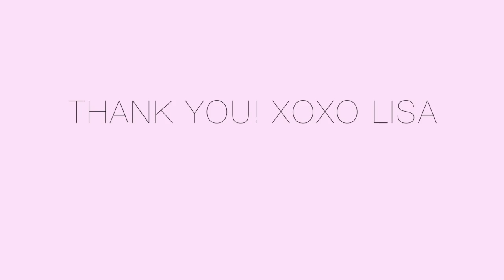TOP 10 PR PRODUCTS I LOVE AND WILL REBUY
Hi Friends! I hope you enjoy this video. I truly love these products and am so thankful to the companies that sent them to me to try.

===MAILING ADDRESS===
Lisa J
12400 W Hwy. 71

===MY BEAUTY GO TOS (AUSTIN, TX)=== Tell them I sent you
HAIR- GRACIE SILVAS at Ritual Salon- Burnet Road Austin, TX or INSTAGRAM @BeautyLoveGrace
NAILS- Andy at Luxury Nails in Hill Country Galleria, Bee Cave Texas

This does not effect the price for the consumer at all. Its simply a small referral fee I am paid by the retailer for referring the customer to their site. Thank you for your support!